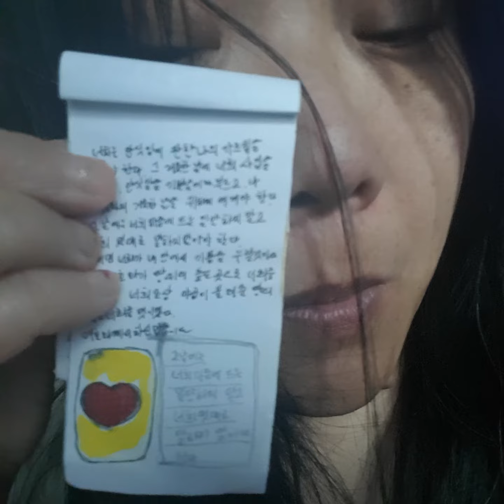Star .for example .soundstage. a or b .